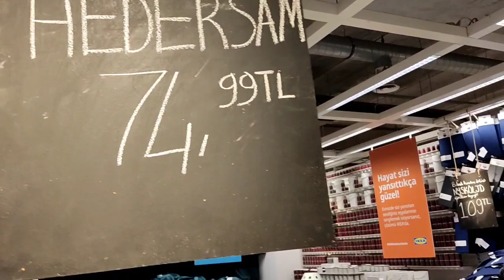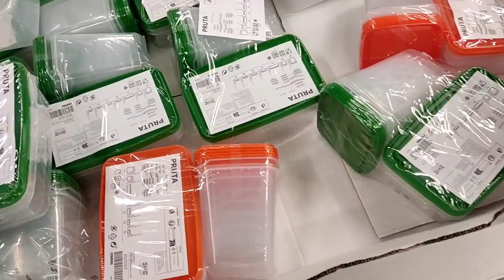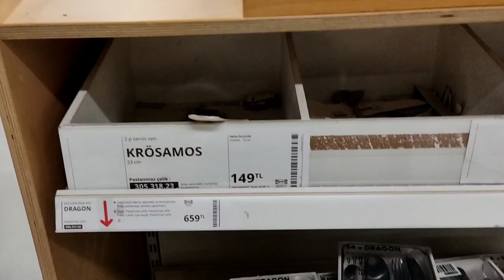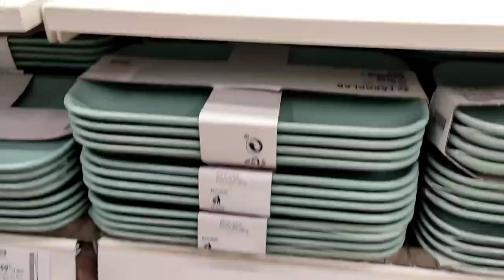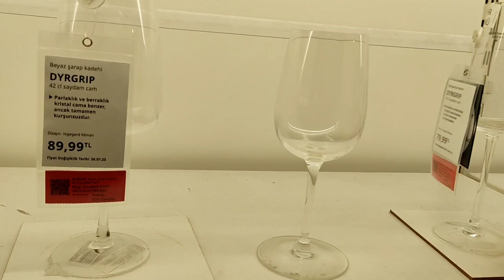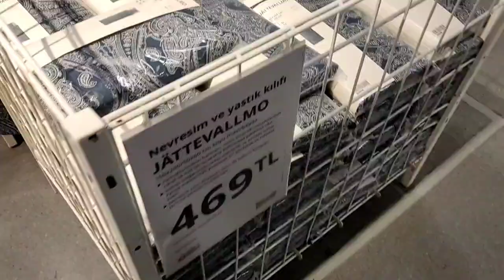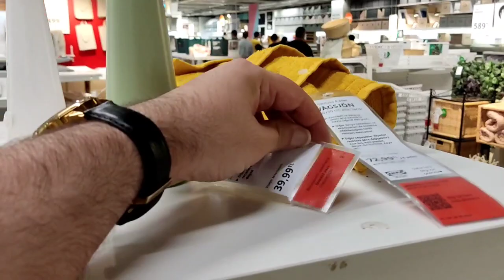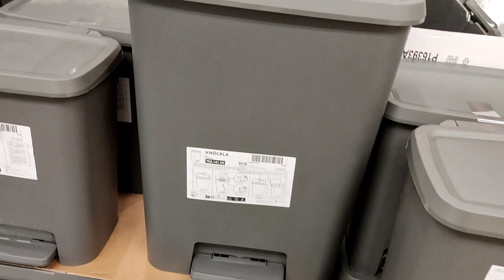FULL TOUR OF IKEA (2): ISTANBUL, TURKEY: SEPTEMBER 2023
FULL TOUR OF IKEA (2): ISTANBUL, TURKEY

IKEA is a Swedish multinational conglomerate that designs and sells ready-to-assemble furniture, kitchen appliances, decoration, home accessories, and various other goods and home services. Started in 1943 by Ingvar Kamprad and currently headquartered in the Netherlands, IKEA has been the world's largest furniture retailer since 2008.